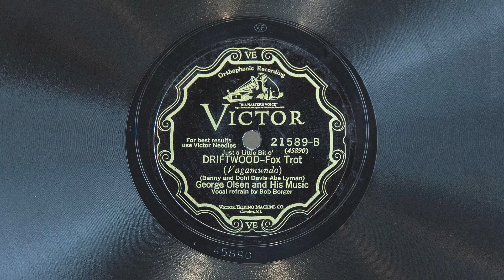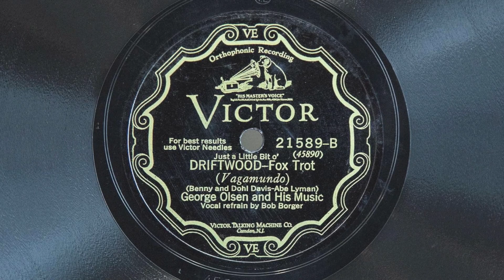Driftwood • George Olsen and His Music (EMGCR Mark Xb Oversize Gramophone)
George Olsen and His Music (with vocal refrain by Bob Borger) play "(Just a Little Bit o') Driftwood" on Victor scroll record 21589-B, played on an EMGCR Mark Xb Oversize gramophone with a Meltrope III soundbox and a Burmese Colour Needle. Recorded July 19, 1928 in New York City - the first take.